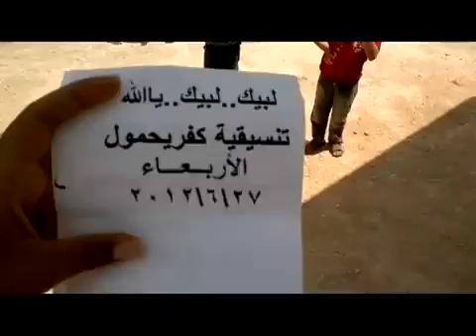ادلب كفريحمول انتفاضة الاحرار اصرارا على اسقاط النظام 28 6 2012جـ1